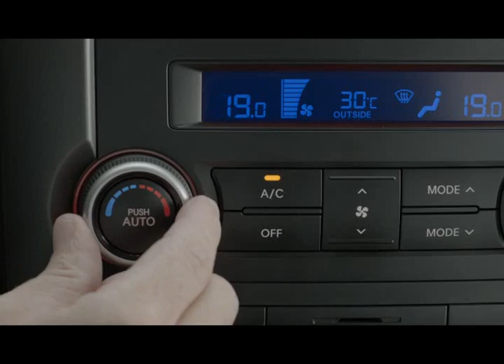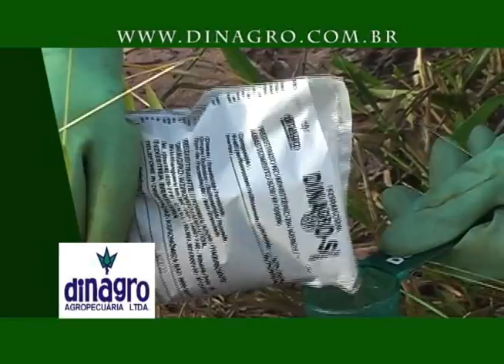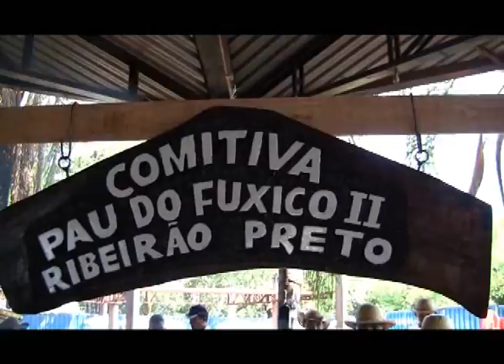Laços da Terra - Ribeirão Rodeio Music 2014